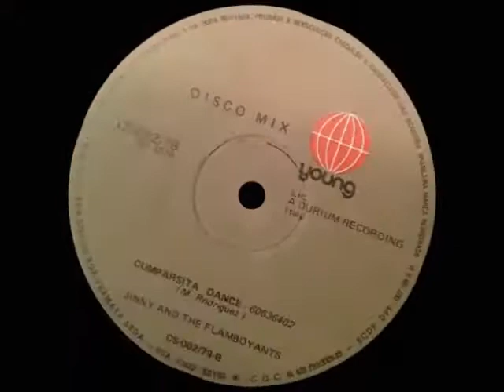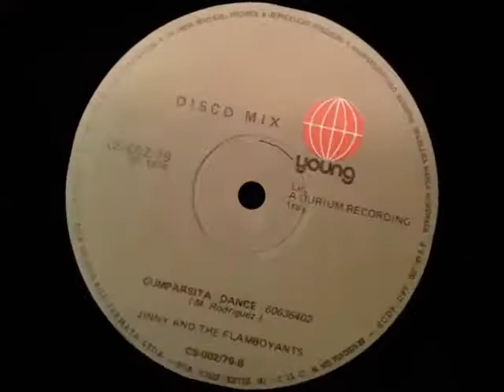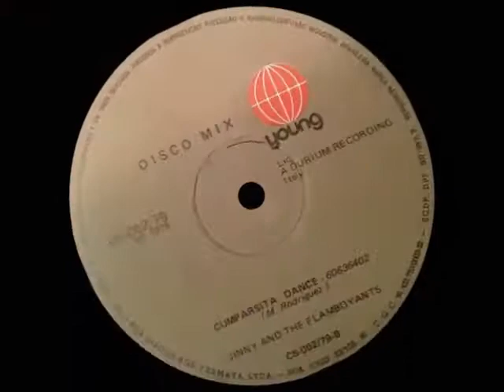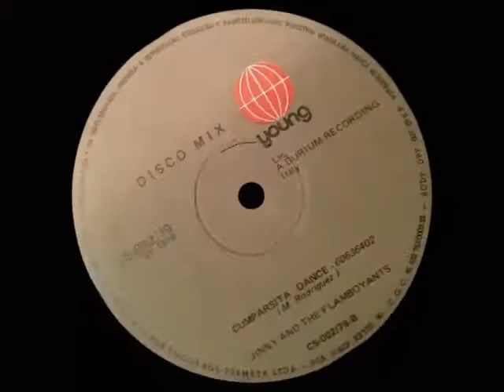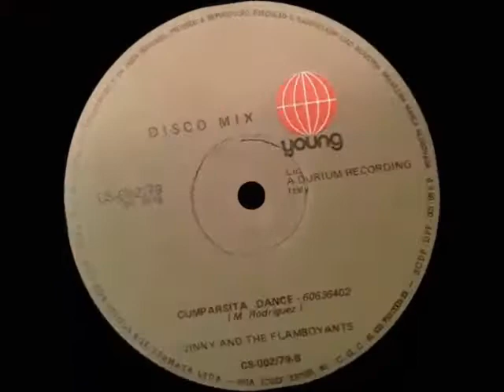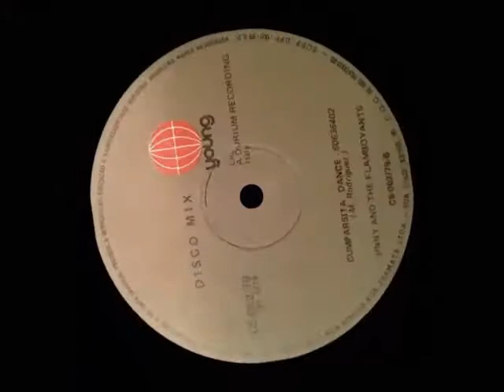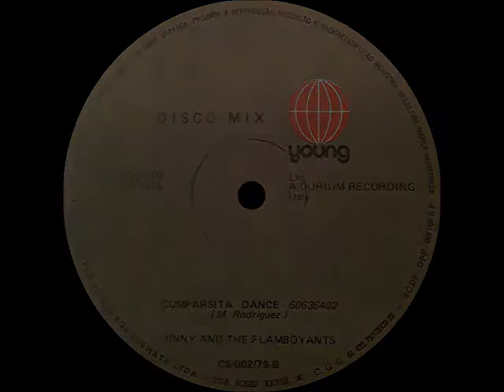Cumparsita Dance - Jinny & The Flamboyants (Maxi Version Remastered by Nell)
Ultra clássico da DISCO MUNDIAL, na melhor qualidade de toda a net!
Faixa extraída do 12" vinyl e eletrizadamente remasterizada por mim.